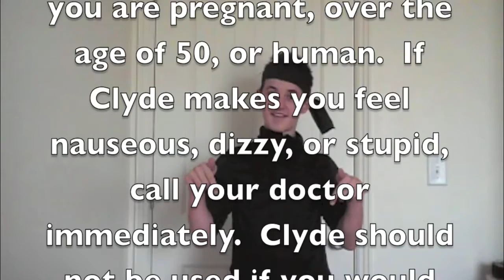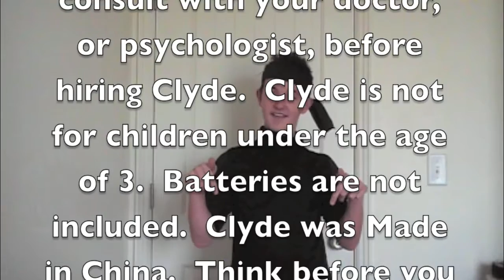Clyde: Professional Ninja for Hire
Clyde the Professional Ninja can be hired by you!  This video was made for the Internet Icon Props Challenge.  Internet Icon is an online competition for videomaking.  Basically, it's the American Idol of Youtube.  In Internet Icon, the competitors have to complete various challenges by making videos in a short amount of time.
For the Props Challenge, competitors had to use a baby, a big bouncy inflatable green ball, two swords, a bike helmet, a half stick of butter, a red cape, and 27 marbles as props in their videos. (Yes, I literally counted out 27 marbles for this video.  DEDICATION!